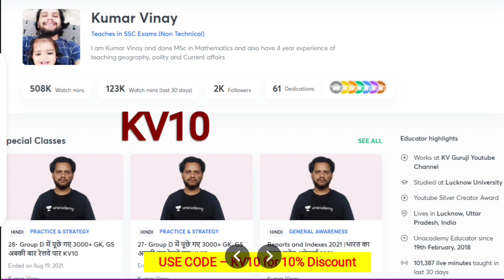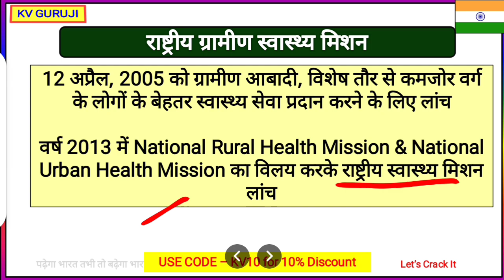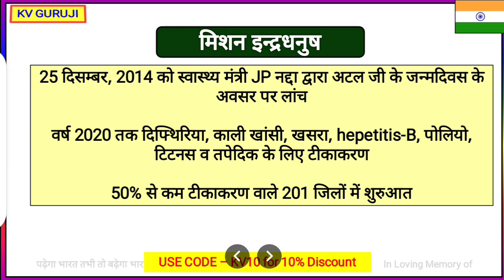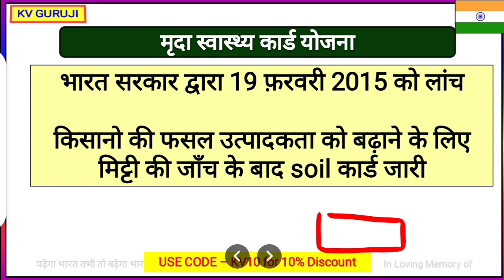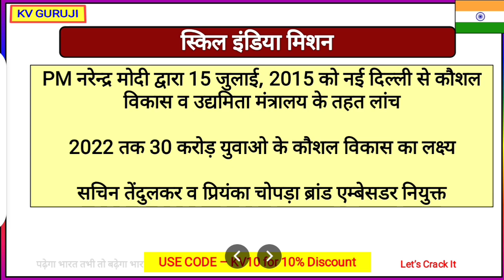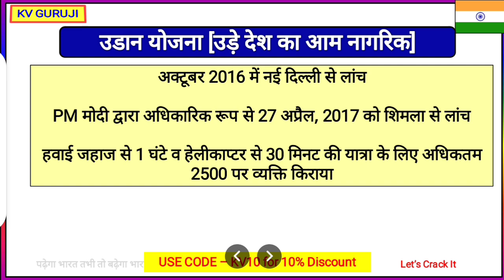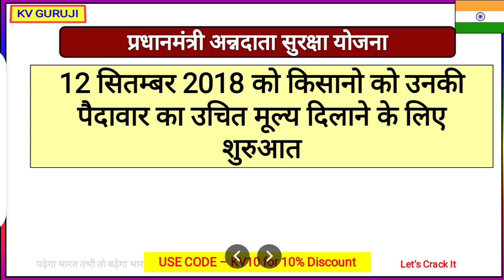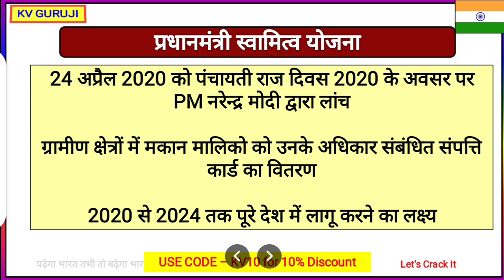2014 से 2021 की सभी सरकारी योजनाएँ।Government Scheme GK Questions 2021 |Group D,NTPC CBT 2, UPSC,SSC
Unacademy Subscription Benefits:
1. Learn from your favorite teacher
2. Dedicated doubt clearing sessions
3. One Subscription, Unlimited Access
4. Real-time interaction with Teachers
5. You can ask doubts in the live class
6. Download the videos & watch offline